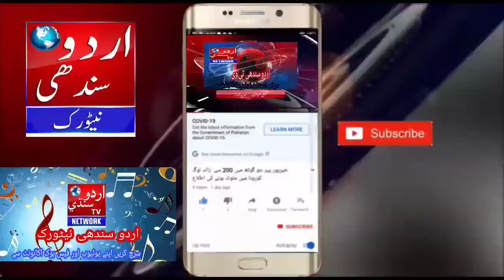نارو میں درگاھ موزل شاھ کی 39 ویں برسی مناٸی گٸی Urdu Sindhi Tv